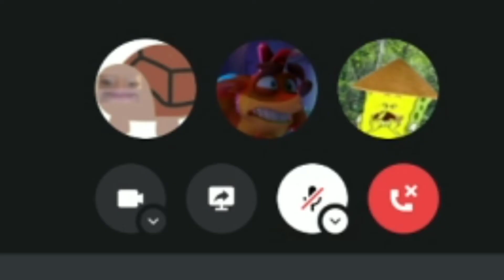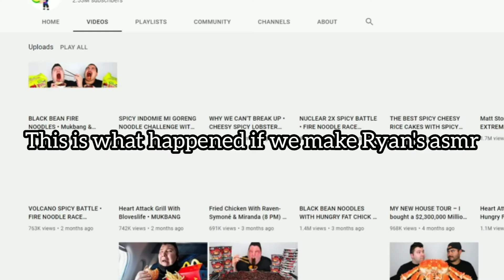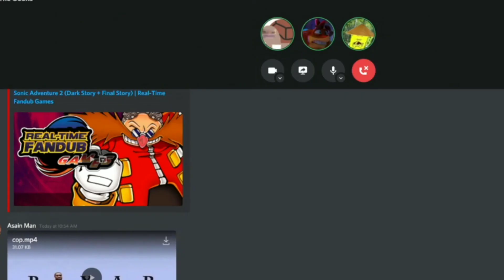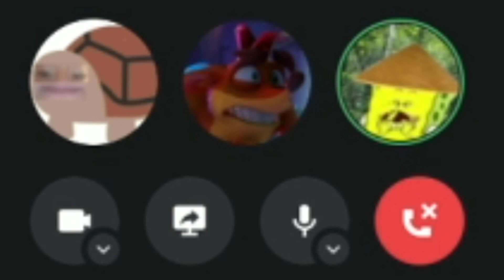asmR For Ryan (Relaxing)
This is the greatest asmr ever